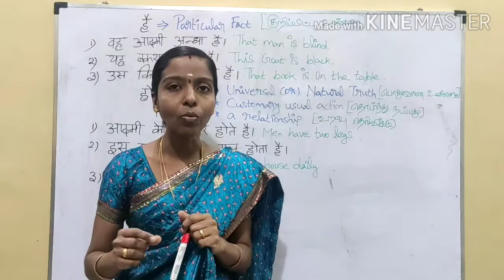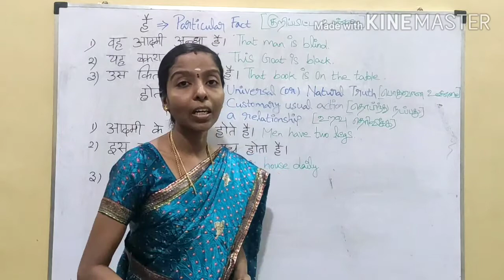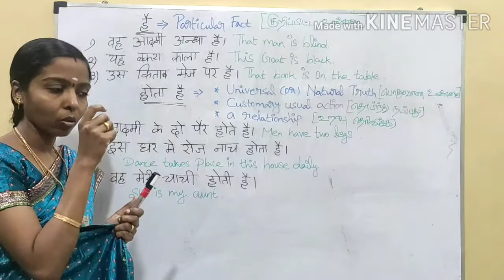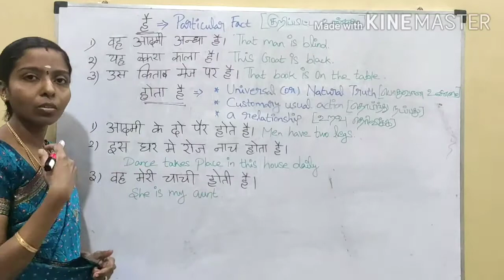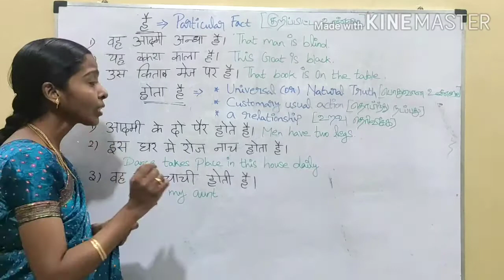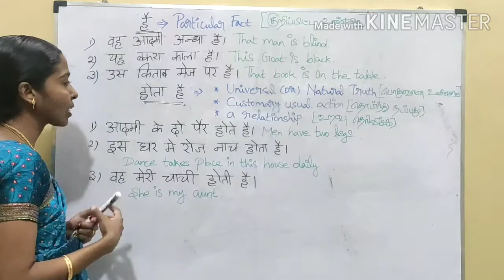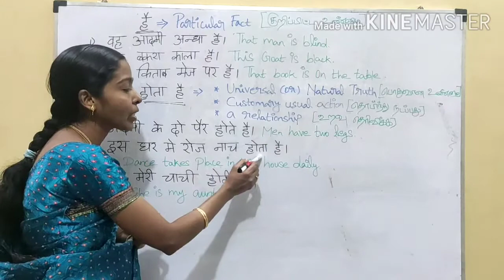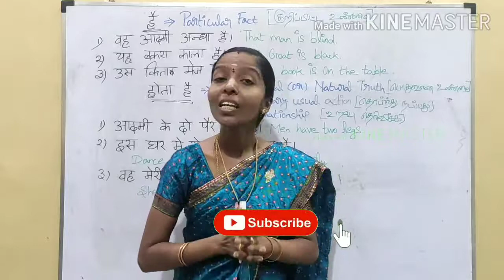Difference between है and होता है / Hindi Grammar / Spoken Hindi through Tamil and English.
Hello viewers in this video you can learn the usage of है and होता है.